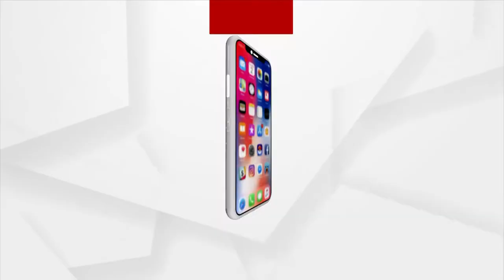Boudh Residents Gear Up For Ganesh Puja And Nuakhai Celebration